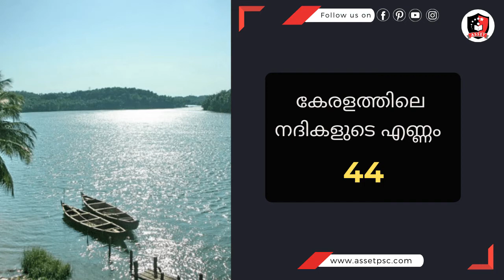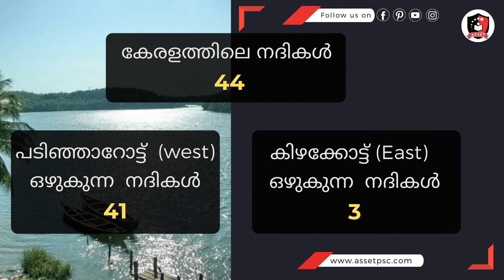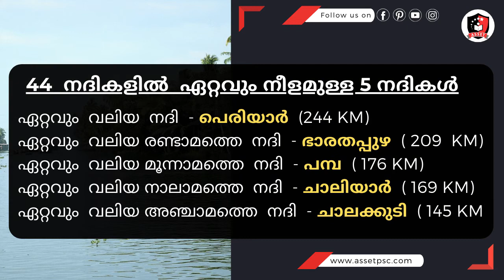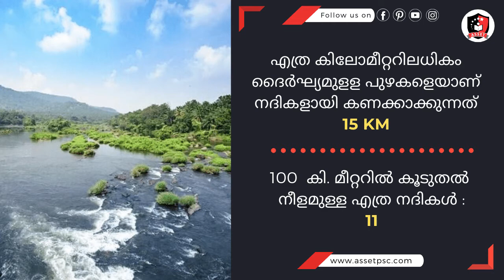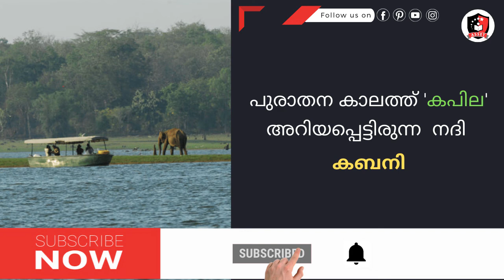Kerala PSC - Facts about Kerala | Rivers of Kerala | കേരളത്തിലെ നദികൾ | Kerala Rivers GK Q&A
In this video, We are going to discuss the Kerala PSC FactsaboutKerala on Rivers of Kerala (കേരളത്തിലെ നദികൾ) Part-1.

04. Indian Renaissance: Coming Soon
05. General Knowledge:Coming Soon
06. English Grammar:Coming Soon
07. Quantitative Aptitude (KPSC Questions):Coming Soon
08. Reasoning Ability (KPSC Questions):Coming Soon
09. Facts about World:Coming Soon
10. Indian Constitution:Coming Soon

Asset PSC Academy will provide the Kerala PSC Aspirants, clear- cut notes that will helpful for those whose are preparing for the Kerala PSC Examination like. KPSC LDC, KPSC Secretariat Assistant etc. We wish everyone to achieve their life goals by attaining a Government Job.